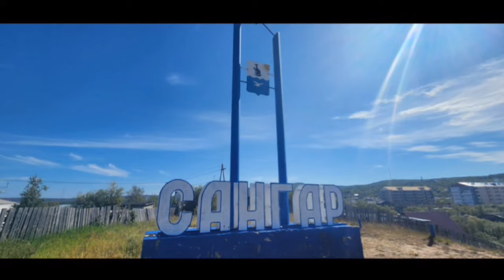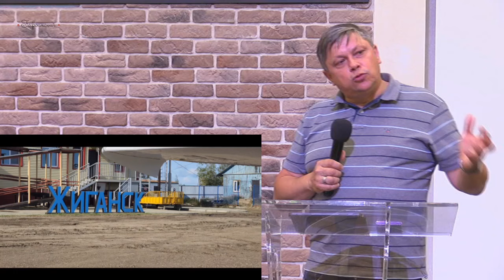Якубович Владимир | Служите друг другу | 22.08.2024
Вечернее богослужение,
Четверг, 22 августа 2024 19:00

Беларусь, г. Минск, ул. Багратиона, 51